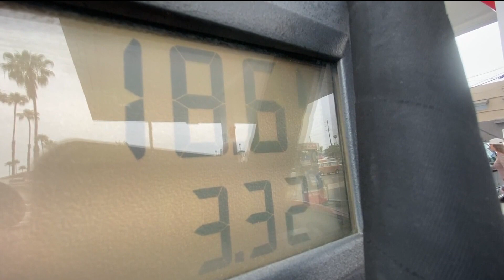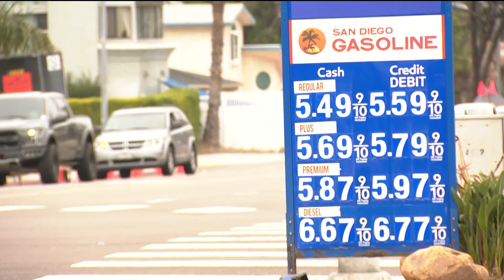'Practical Realities': Why Newsom says it's taking so long to get consumers relief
Gov. Newsom first proposed the idea of a gas tax rebate in March. Now, it's looking more like September or October.